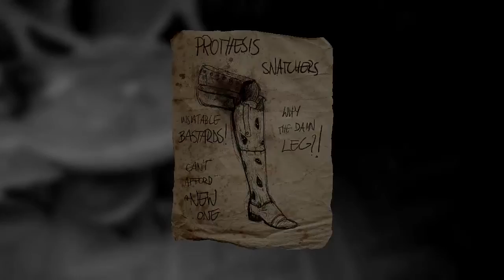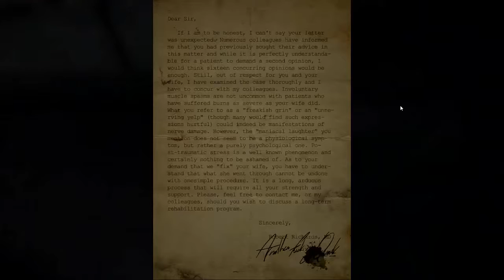LAYERS OF FEAR #03 - Schwebende Möbel | Let's Play Layers of Fear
viel spaß bei der folge und bis zur nächste folgen

PandoLP

Genre:Horror, Indi, Abenteuer

Spielbeschreibung:

Schichten von Angst ist eine psychedelische Horror, die Sie auf-Kante für die Erinnerung des Spiels zu werden. Taucht tief in den Geist des eine verrückte Maler und entdecken Sie das Geheimnis seines Wahnsinns, wie Sie durch eine ständig wechselnde Haus gehen.

Stark von den Meisterwerkmalereien aus vergangenen Jahrhunderten, und die Architektur und Dekor aus dem XIX Jahrhundert inspiriert. Schichten von Angst ist ein einzigartiges Erlebnis, wobei jede Bewegung der Kamera können Sie Ihre Umgebung ändern.

Schicht für Schicht freizulegen, die Visionen, Ängste und Schrecken, die der Protagonist ranken und schliessen Sie die Meister er so lange zu schaffen bemüht hat.

Game Features:

- Eine psychedelische Horror-Spiel, in dem jede Windung der Kamera kann das Aussehen Ihrer Umgebung ändern.

- Tiefe Einblicke in die Verrücktheit, die einen Menschen rankt.

- Inspiriert von den Meisterwerkmalereien aus vergangenen Jahrhunderten, und die Architektur und Dekor aus dem XIX Jahrhundert.

- Eine dichte Atmosphäre, die Sie auf dem Rand fühlen sich während des gesamten Spiels wird.